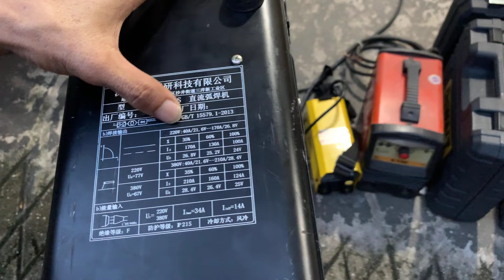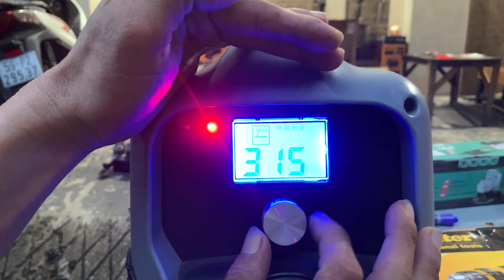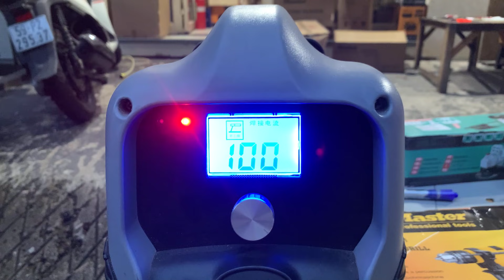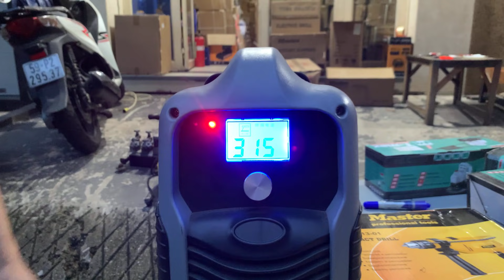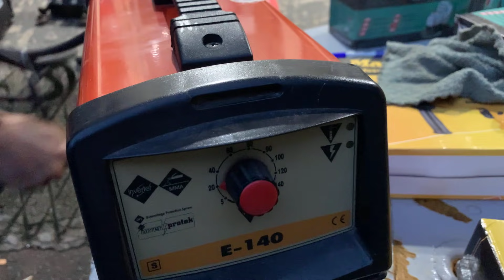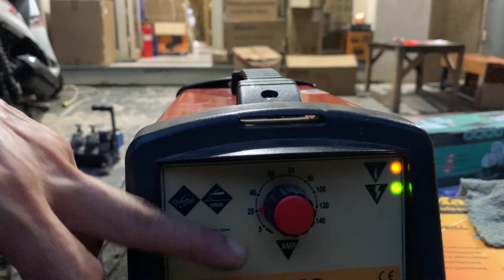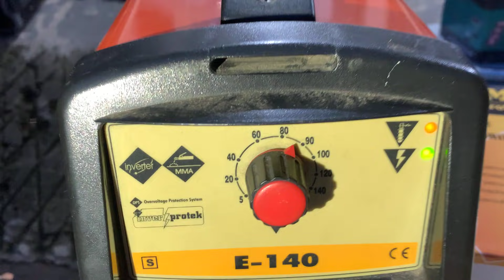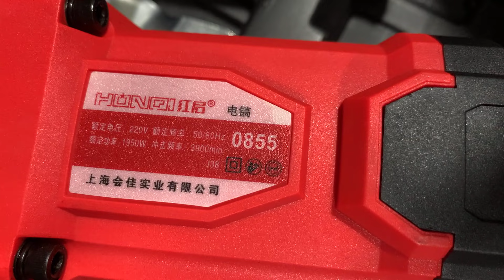🔴 Tp.HCM Chỉ thị 16 tiếp tục. | BÁN LỖ MÁY HÀN , DỤNG CỤ CẦM TAY - chờ thẻ xanh sống qua ngày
Bán lỗ vốn tri ân khách hàng đã ủng hộ kênh máy hàn em huyền trong suốt 3 tuần qua

Đặc biệt cảm ơn đến tất cả Quý khách ở Long An , Củ Chi , Tây Ninh , Đồng Nai , Ca Mau , Cần Thơ và tất cả khách hàng trên khắp đất nước